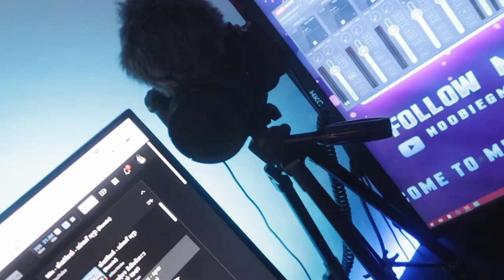រៀបចំតុកុំព្យូទ័រ custom ថ្មី​ | My New Desk for 2022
តុនេះបើបងប្អូនចង់ធ្វើការកម្មងអាចធ្វើការកម្មង់តាមខ្ញុំផ្ទាល់បាន!​